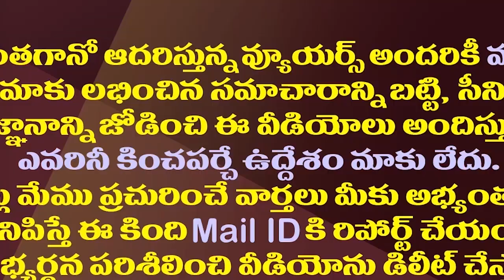చంద్రబాబు ఢిల్లీలో చక్రంతిప్పడం లేదని ఎవరన్నారు..ఇవి చూడండి| Chandababu Plays Key Role In Delhi Now